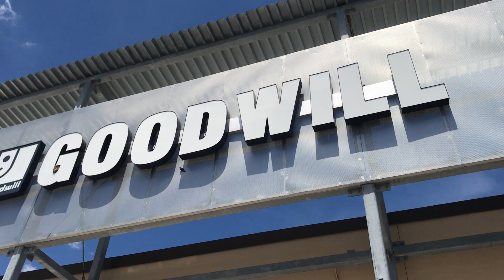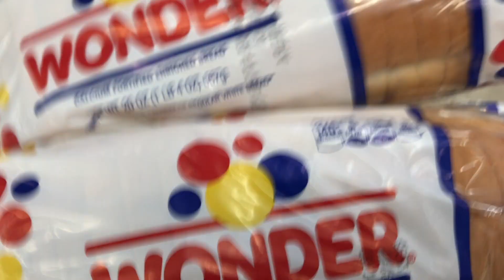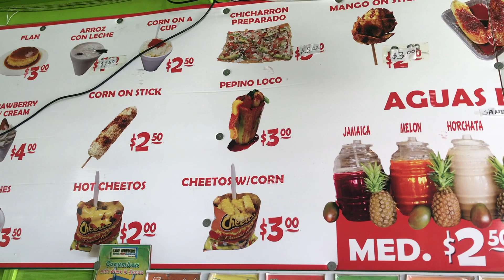The best Taco's in San Antonio, Texas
IT'S THE SATURDAY NIGHT SPECIALLLLL !
Run around town with me!!

ERICK'S TACOS STARTS @ 2:21